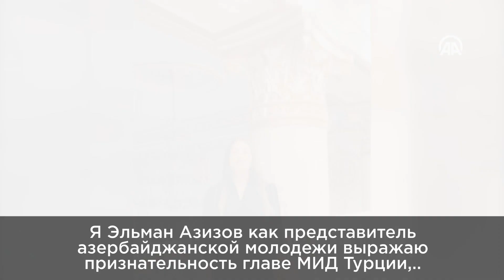Молодежь Азербайджана благодарна Чавушоглу за поддержку по Карабаху